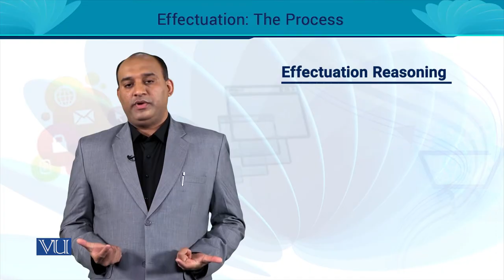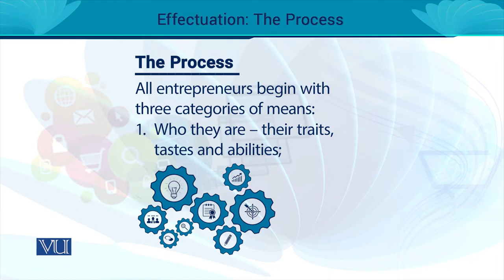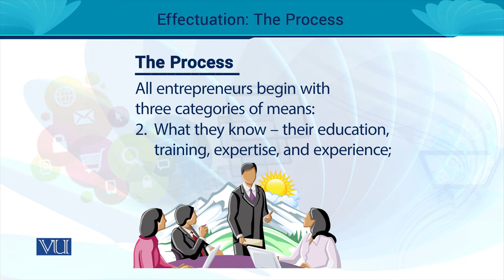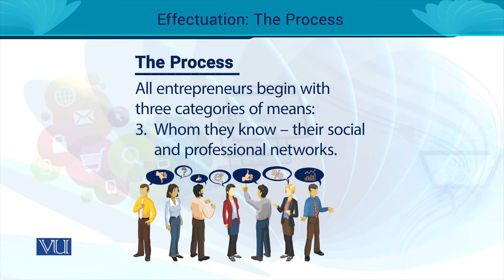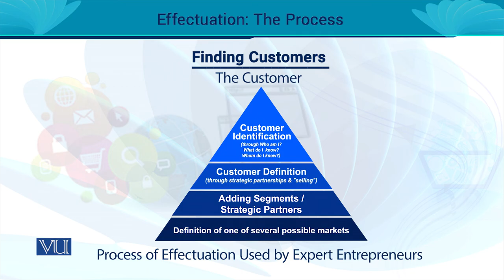The Effectual Reasoning: (The Problem, The Process) | Entrepreneurship | MGT602_Topic078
MGT602 - Entrepreneurship
Topic078 - The Effectual Reasoning: (The Problem, The Process)
By Dr. Rizwan Saleem